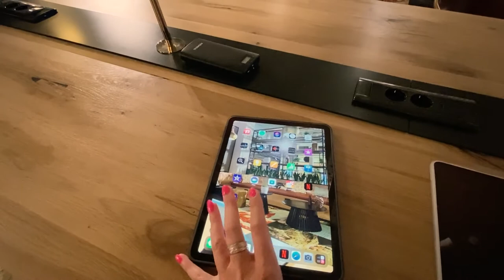Makarska vlog 4.0 | Hotel túra- Dalmacija [PLACESHOTEL] by Valamar